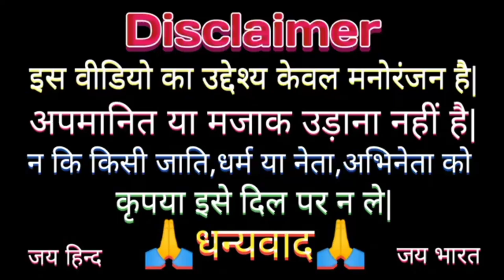भिखारी बुलडोजर बाबाmanish7728 || Funny Comedy Video|| -मोदी_योगी_मायावती का कॉमेडी वीडियो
देहाती_कॉमेडी_मोदी योगी अखिलेश
afsu
मोदी जी और अखिलेश यादव का कॉमेडी
मोदी योगी कॉमेडी वीडियो कॉमेडी वीडियो कैसे बनाए
मोदी_योगी_मायावती कॉमेडी वीडियो
*modi_yogi_mayawati_akhilesh_ka_comedy video
dhodwa_ka_comedy video
funny_yaari2.0 Comedy video kaise banaye
*manojdey
kajal ka comedy video
Ashish music
Kalu comedy
Pooja dotasra
Puja dotasra
Sunil comedian
Sunil comedy
Rajasthani comedy
Miss you Rani
Marwadi comedy